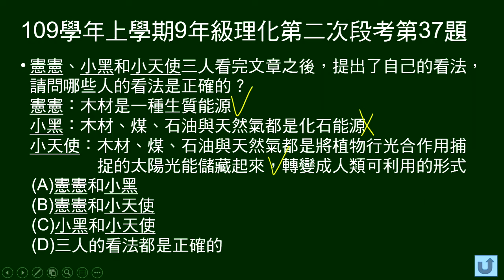109學年上9年級理化二段第37題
第37～38題題組：
一段關於生質能的敘述。

第37題問：三人看過文章後，各提出看法。請問哪些人看法正確？